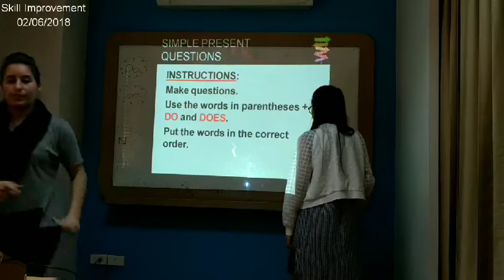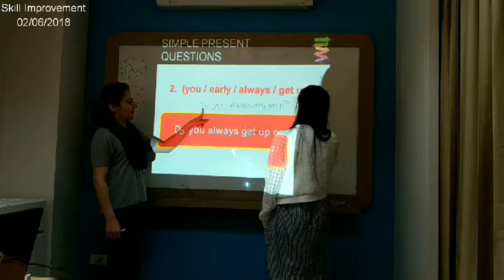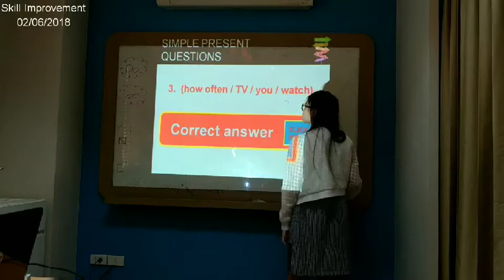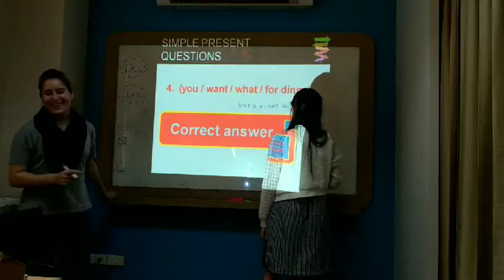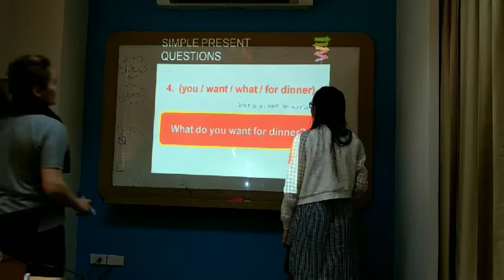Flyers English @ EFL Chiang Mai(1)